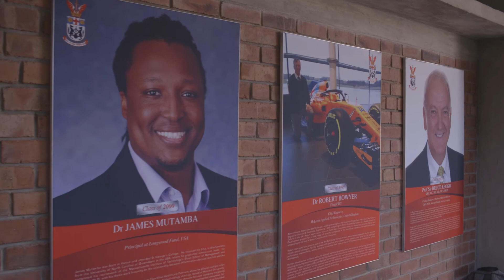Spotlight Interview with Ruqayya Wilson: College Prefect 2022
We met with Ruqayya where she spoke about her journey so far at the College.